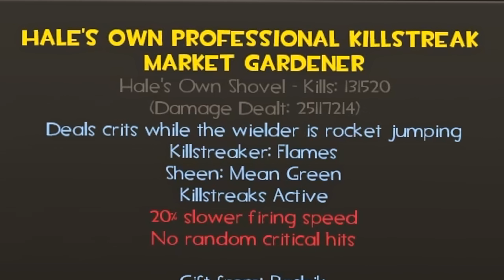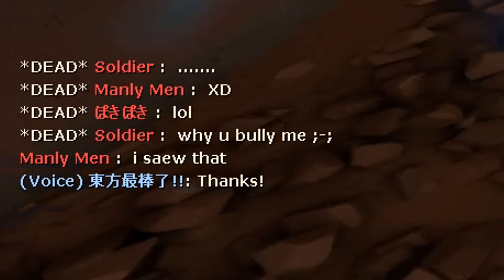What 1000+ hours of Trolldier experience looks like (TF2 Gameplay)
Team Fortress 2 Gameplay No Commentary Trolldier Casual Experience Professional Killstreak market Gardener Rocket Jumper Mantreads Strange

Hud: Broesel-Hud